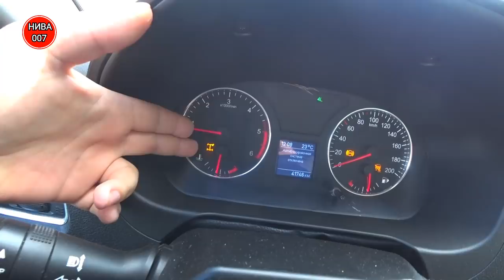Покатушки 4Х4 по Песку.